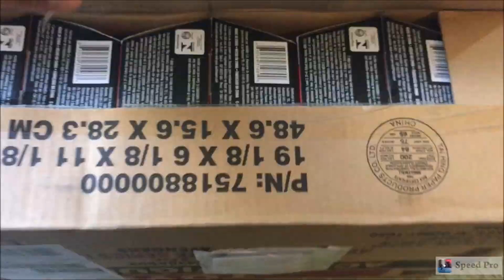A.C.B.A Displays "N" Haul